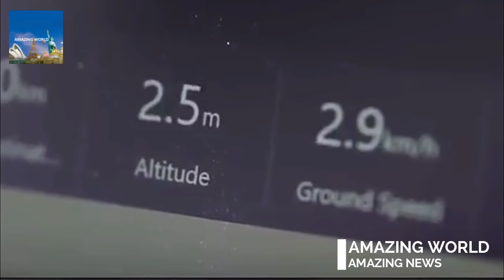The world’s first pilotless aerial vehicle Dubai : EHANG 184 : Drone Taxi Dubai : AAV Aircraft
Drone Taxi Dubai (AAV)
Pilotless aerial vehicle to fly in Dubai by July
Fully-electric vehicle will be able to carry a passenger for 30 minutes across the city at up to 160 kmph

Dubai: The world’s first pilotless aerial vehicle (AAV) aircraft capable of carrying passengers is set to fly across Dubai as early as July, the city’s transport body announced on Monday.
Electrically powered by eight propellers, the aircraft, commonly referred to as an Autonomous Aerial Vehicle (AAV) has already undergone test flights, according to the Roads and Transport Authority (RTA).
Developed in collaboration with a Chinese drone maker, EHANG, the aircraft, called EHANG184, can carry a passenger for up to 30 minutes in the air.

EHANG184 is fitted with a touchscreen in front of the passenger seat displaying a destination map.
Along the preset routes, the rider selects their intended destination.

The vehicle will then start automatic operation, take off and cruise to the set destination before descending and landing in a specific spot. A ground control centre will monitor and control the entire flight.
The craft will help Dubai achieve its goals of one in four journeys to be taken by driverless, autonomous transport by 2030, said Mattar Al Tayer, the RTA’s director-general and chairman of the Board.
Unveiled at the World Government Summit in Dubai, “the aircraft is a real version that we have already experimented the vehicle in a flight in the Dubai sky,” Al Tayer said.
“The RTA is making every effort to start the operation of the [AAV] in July 2017,” he added.
EHANG184 has been designed and made along “the highest levels of security,” the RTA chief added.
If any propeller fails, the remaining seven can help complete the flight and land smoothly.
The AAV is fitted with numerous basic systems all in operation at the same time, while all work independently.
Weather-resistant
“In case of any malfunctioning in one of these systems, the standby system would be capable of controlling and safely steering the [aircraft] to the programmed landing point,” said Al Tayer.
The aircraft is designed to fly for maximum 30 minutes at a maximum cruising speed of 160 kilometres per hour, with a standard speed of 100 kilometres per hour.
It can take off at speeds of 6 metres per second and land at 4 metres per second.
The AAV measures 3.9 metre in length, 4.02 metre in width and 1.60 metre in height. It weighs about 250kg and 360kg with a passenger.
The maximum cruising height is 3,000 feet and the battery charging time is 1 to 2 hours, and can operate under all climatic conditions apart from thunderstorms.
Fitted with highly accurate sensors, the aircraft has a very low-error threshold and can resist vibrations and extreme temperatures.
“Dubai Civil Aviation Authority was a partner in our trials defining the safety criteria required, issuing the permits for trial and inspecting the vehicle,” said Al Tayer.
UAE telecoms giant Etisalat provides the 4G data network used in communication between the AAV and the ground control centre.

Arabic:
في العالم أول المركبات الجوية دون طيار دبي: 184 إنج: مركبة جوية مستقلة (إف)
Chinese Simplified:
世界上第一次无人驾驶飞行器迪拜︰ 毅航 184︰ 自主空中汽车 (AAV)